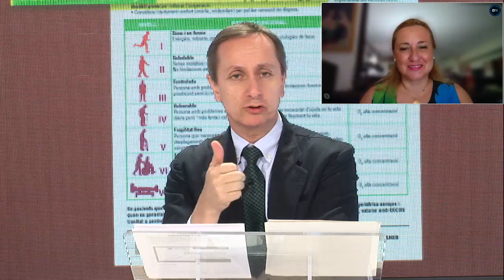ALMUDENA NEGRO: PABLO IGLESIAS VENÍA A SALVAR LAS RESIDENCIAS Y SE HAN MUERTO 20000 ANCIANOS